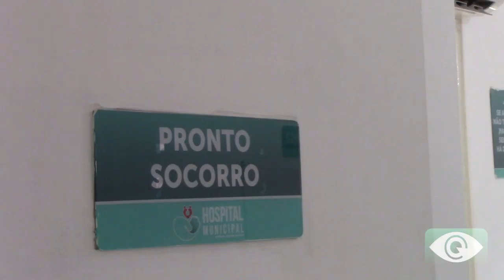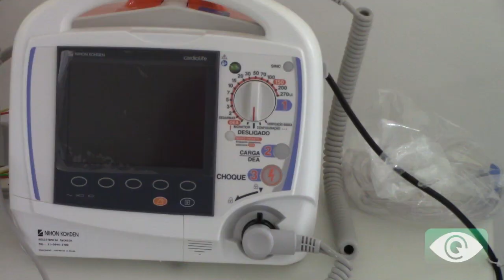UPA de Iporá, fechou ou não fechou?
Estivemos falando com o secretário de Saúde Dênis Baliza, sobre este assunto.